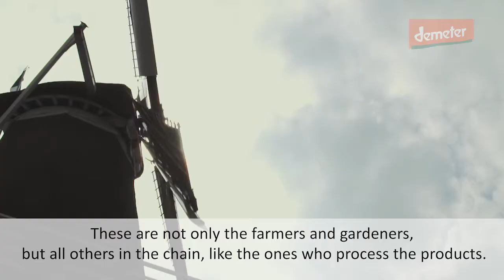Organic Plant Breeding: Seeds as Commons